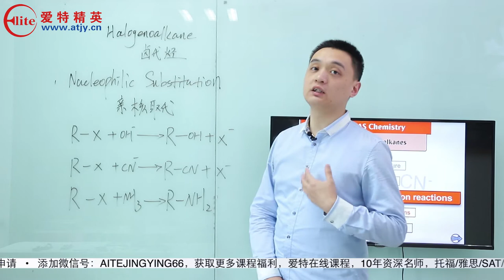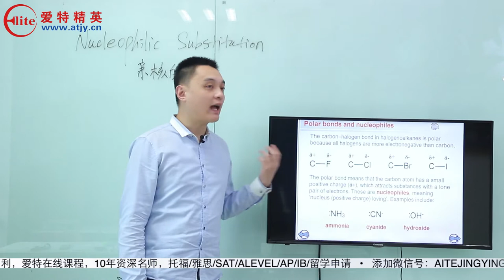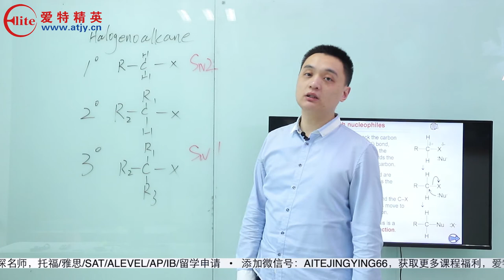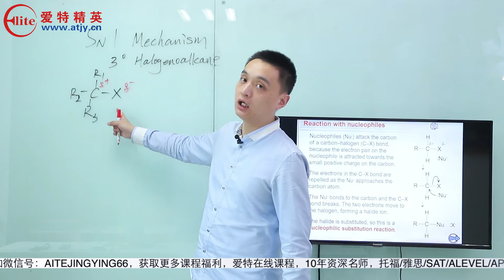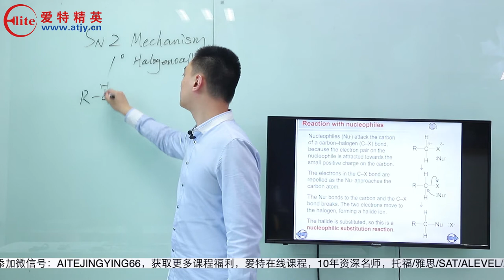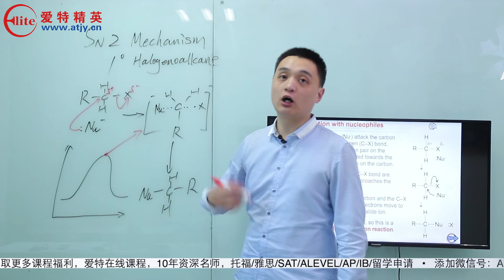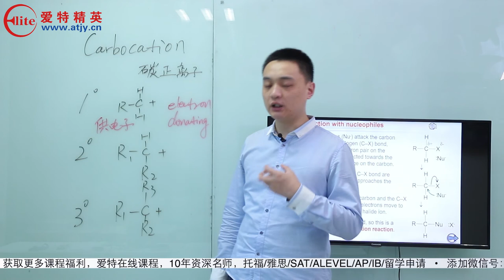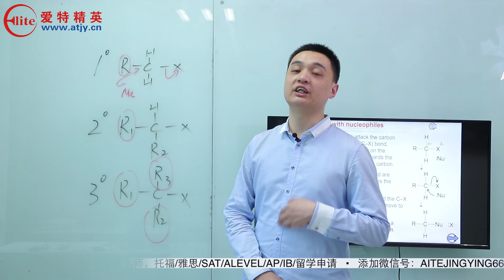爱特精英课程化学——刘炜航